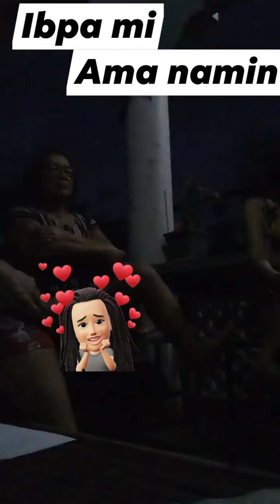mamita | Ibpa mi [Ama Namin]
Let's learn how to sing Ama Namin in Kapampangan language.